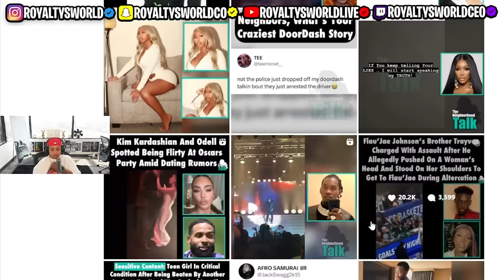Blueface MOM Karlissa says to Ignore Dre he is having a "M3NTAL BREAK" 😱